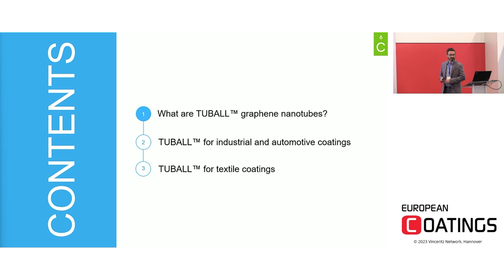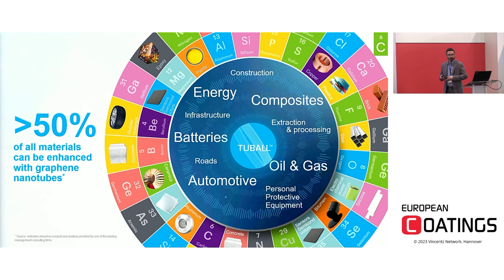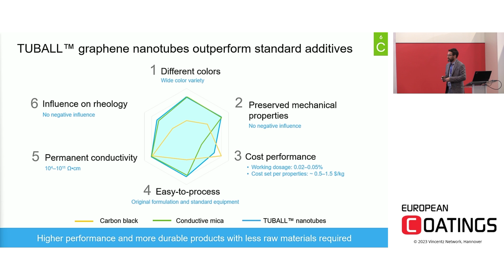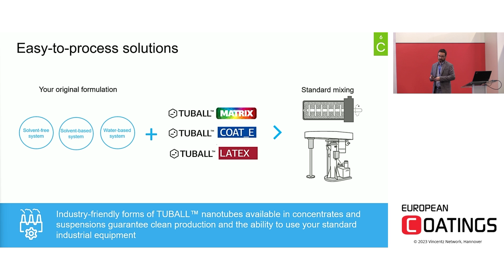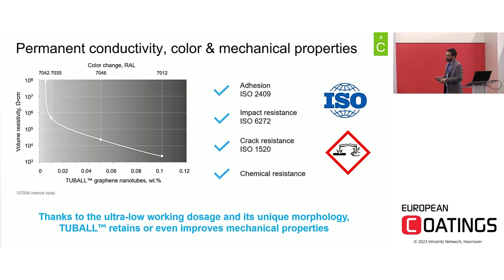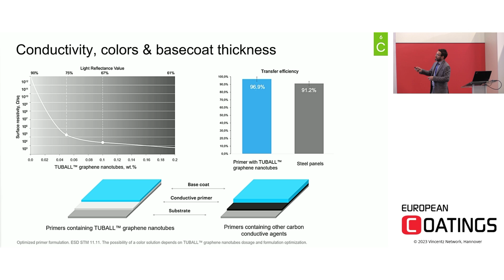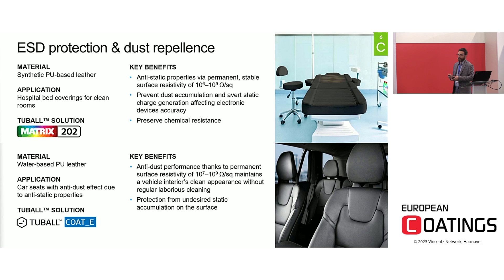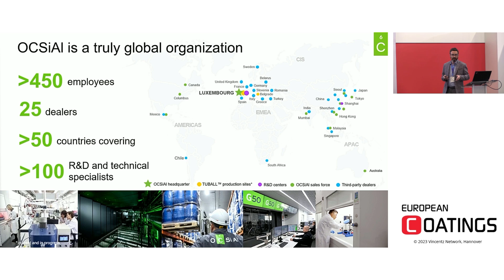Upgrade your industrial coatings with nanotubes: add a new set of properties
This video is a recording of OCSiAl’s presentation at ECS 2023. Over the next 14-minutes, you will learn:
- why graphene nanotubes are a versatile anti-static additive for coatings, outperforming the traditional agents
- commercial cases of industrial and automotive coatings enhanced with nanotubes
- which “smart” properties nanotubes grant to multifunctional textiles

This presentation will introduce the added value provided by nanotubes to self-leveling epoxy and PU concrete flooring, to lining coatings for tanks used for transportation of combustible materials, to powder coatings for electronic equipment, to primers for plastic automotive components, and to synthetic leather and various textiles.

Learn more on nanotube applications and uses and request a sample